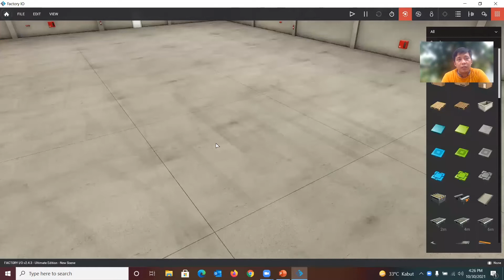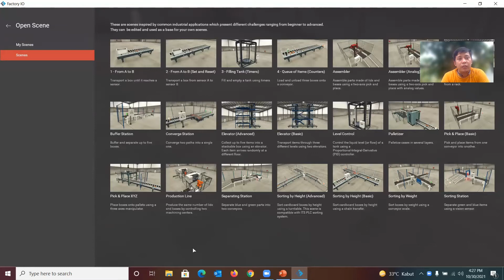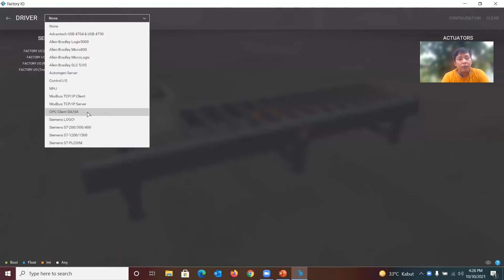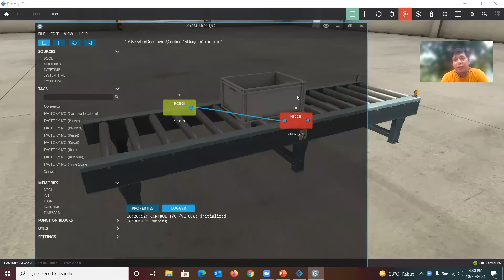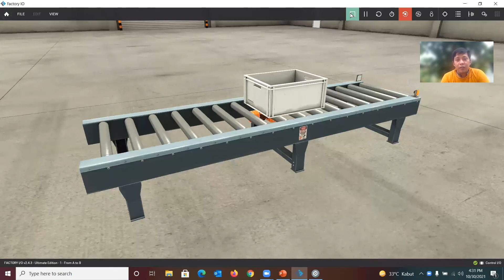Factory IO Control IO ( Scene 1 ) - Factory IO without PLC ( Physical )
Automation simulation using Factory IO without Physical PLC, we use Control I/O from Factory IO